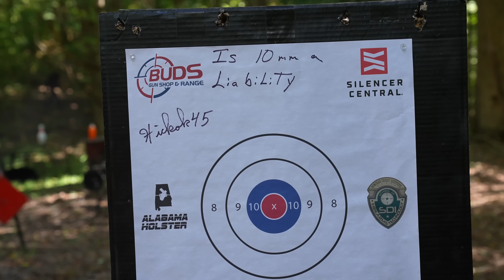Is Carrying 10mm a liability?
What do you think about the 10mm as a carry round for citizens?